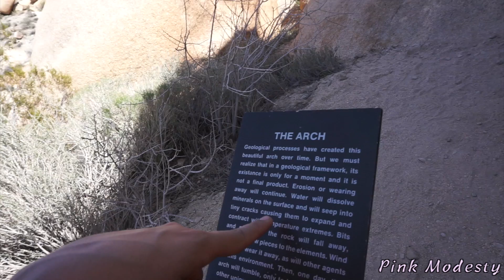Hidden arches in Joshua tree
This video is about Hidden arches in Joshua tree